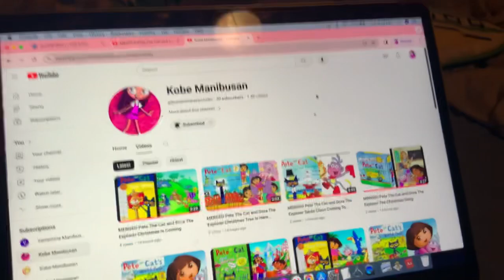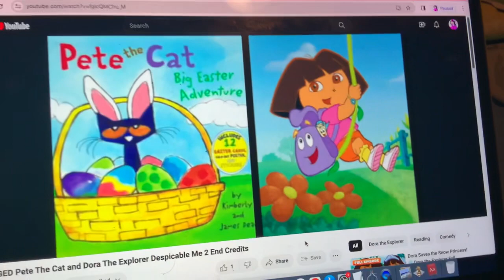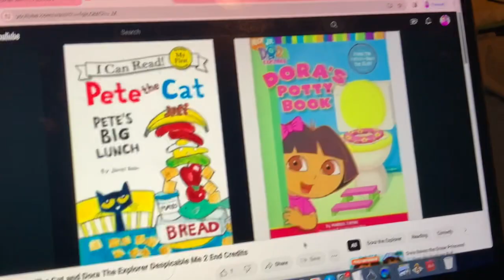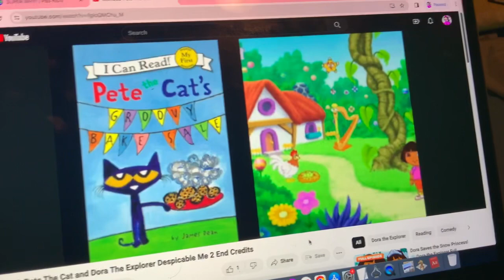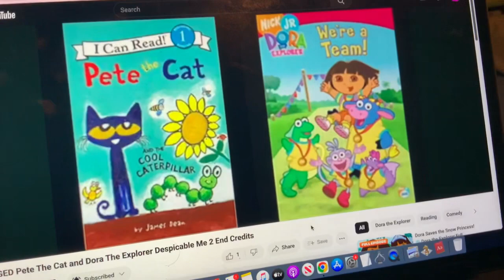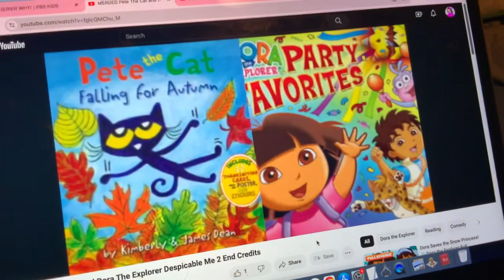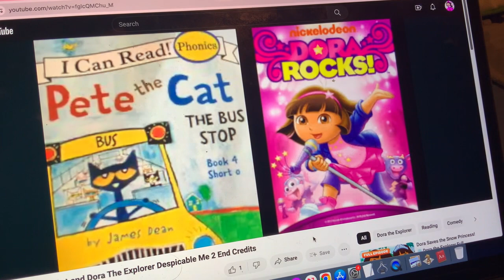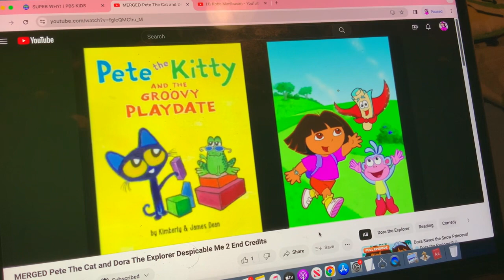DESPICABLE ME 2 END CREDITS (2013, 2021)